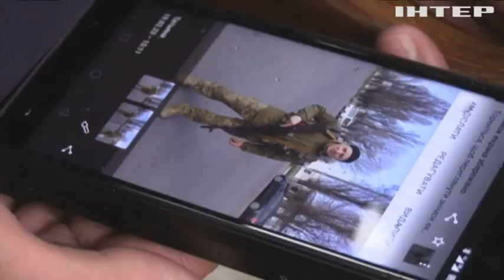Українські військові повернулися з реабілітації в Польщі